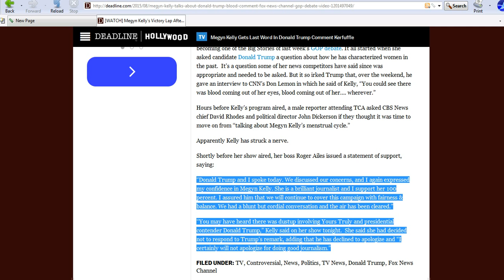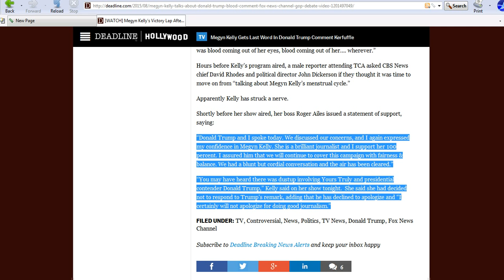Trump and the other candidates should have walked out of the debates!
I am disgusted by the unprofessional behavior of Megyn Kelly and the Fox News crew at the 2016 presidential republican debate. Trump and the others should have walked out!